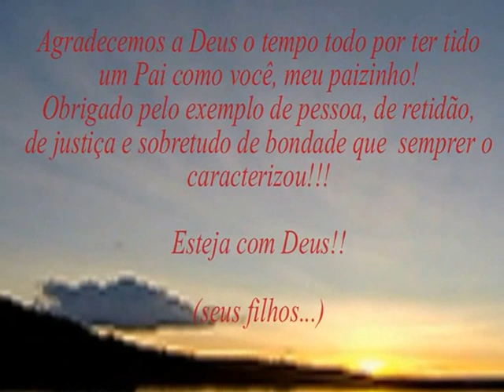Orlando R. Montefusco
Homenagem ao meu querido paizinho por ocasião do Dia dos Pais...